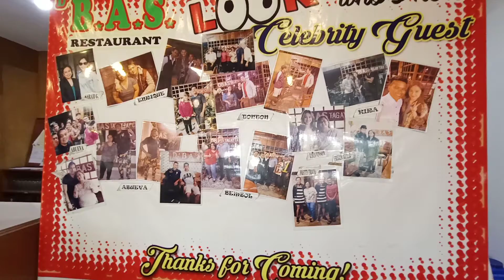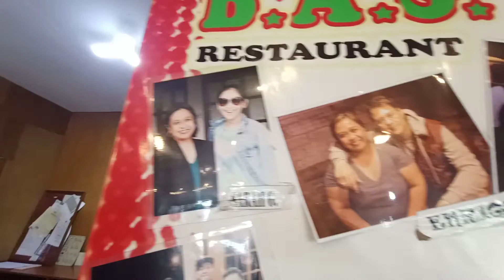NEILJEZZ OFFICIAL FIRST DATE DURING PANDIMIC | D'BAS TAGAYTAY CITY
Wazzup guys...ayun guys kumain po kami sa bulalo sa tagaytay, after ng taal eruption hanggang   ECQ.. now lang kami nakabalik kumain sa tagaytay bulalo..at dbas restaurant..so guys sobrang masarap ang foods , Very recommended..